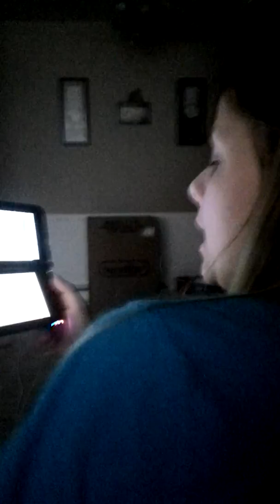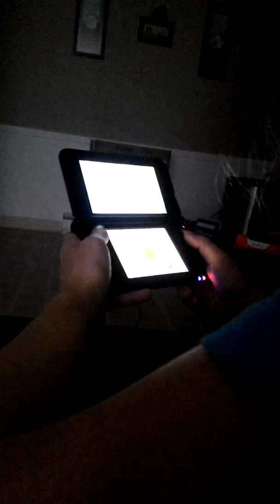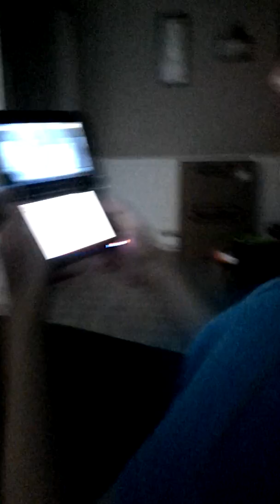Fucking With Amanda Vol 2